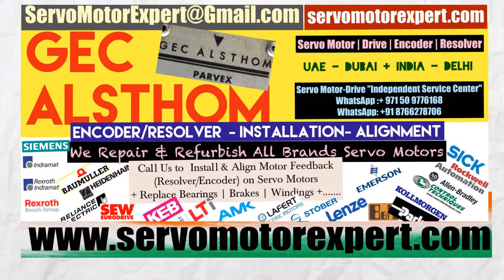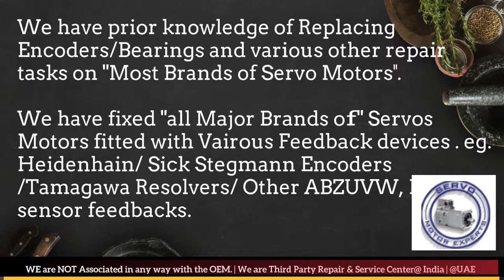GEC Alsthom Servo Motor Drive Encoder Adjust Repair New Delhi Stock Used New Drive Uttar Pradesh